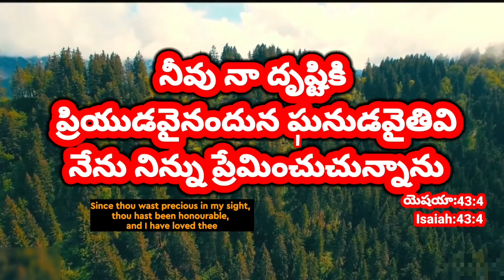Today Promise 15.12.2020//today promise//Today's Promise//Today promise//everyday promise in telugu